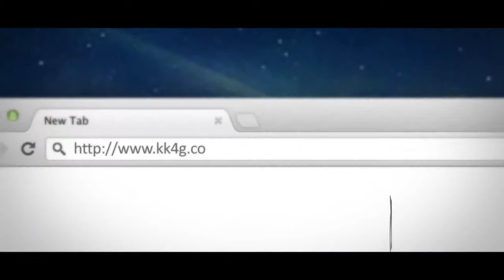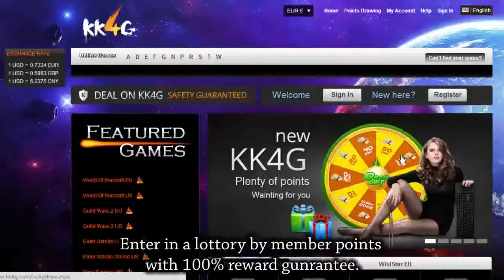Monitoring:A robber was subdued by a old woman in a Jewelry.